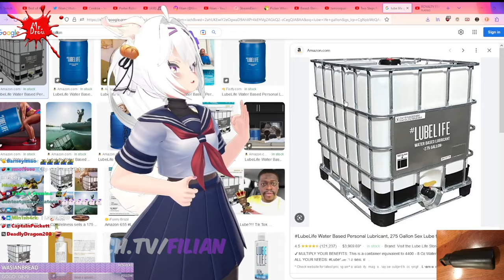Filian's House of Lube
I like her Colab with Call of Duty.